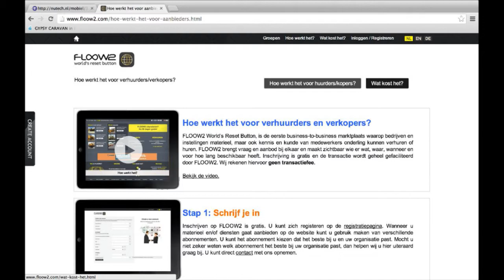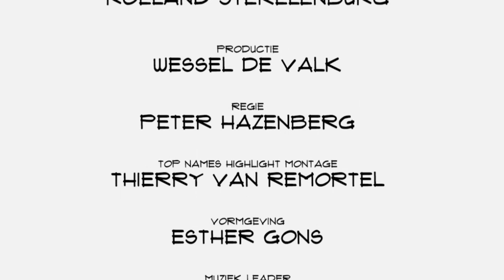Kim Tjoa (FLOOW2): "De nieuwe economie gaat over efficiënter gebruiken wat we hebben."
Overal ter wereld zijn bedrijven die met regelmaat te maken hebben met overcapaciteit: machines, mensen of bedrijfsruimte die niks doen. FLOOW2 wil die capaciteit aan de man brengen. In Top Names vertellen initiatiefnemer Kim Tjoa en Laury Zwart over wat, hoe en waarom.